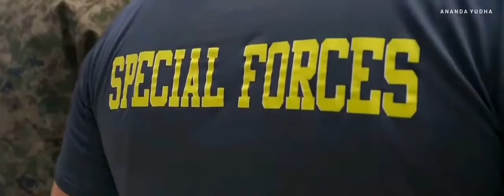Tunisian Special Forces